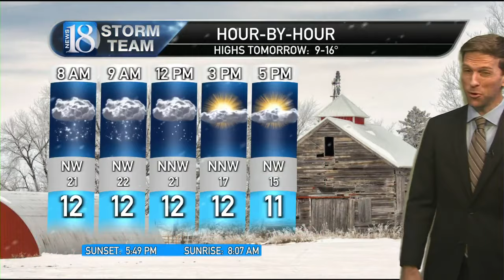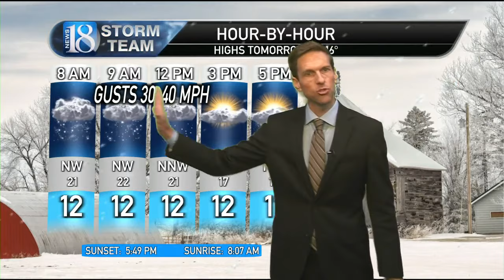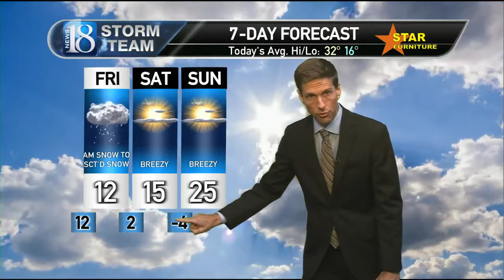January 18, 6 PM Weather Forecast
Snowfall, Brisk Winds with Second Cold Snap.